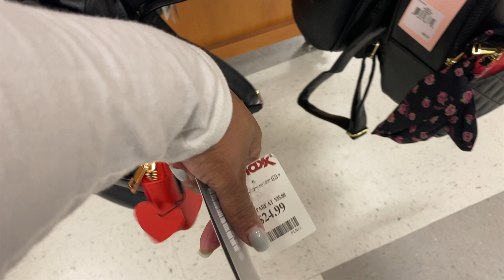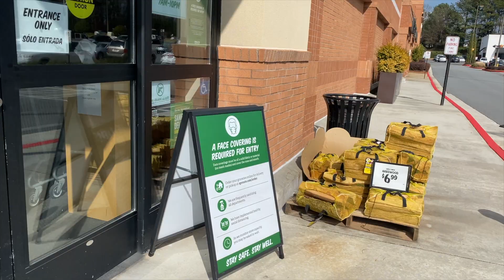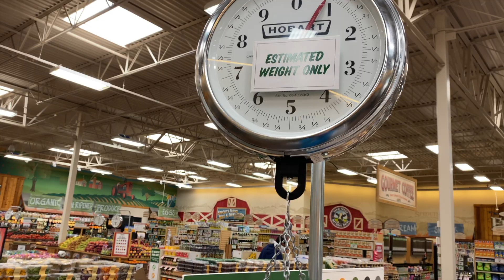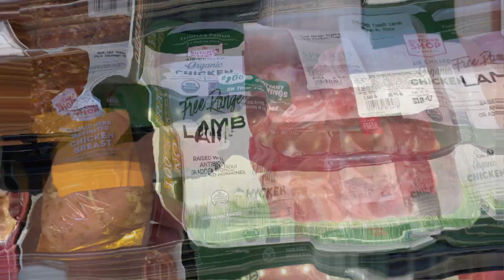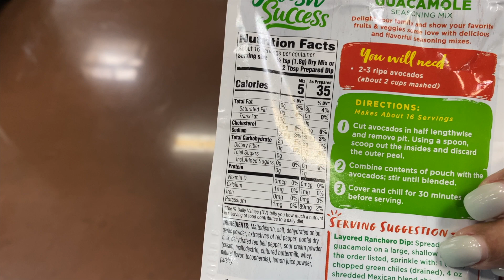See What I Got From Sprouts & Walkthrough | CMeVlogz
See What I got from Sprouts and Walkthrough the store with me. l love this farmers market. If you have one in your area, check it out!

$christielove1

🔴 Main Channel

Christie Vaughn
4920 Bill Gardner Parkway # 103